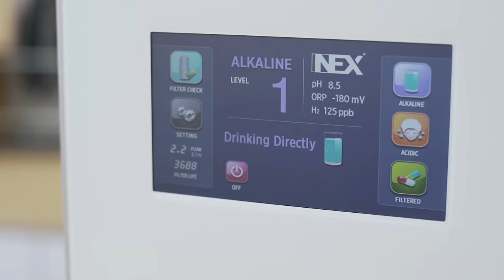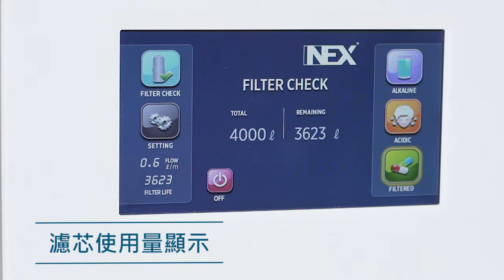NEX SM9P 電解水機詳細介紹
最新NEX SM9P 電解水機主要功能

華麗外型設計
7吋輕觸式螢幕
韓國KFDA認証
日本制9層大體積鈦金屬鍍99.99%白金電解板
10種不同功能水選擇 (5種鹼性/4種酸性/過濾水)
酸鹼值 / 抗氧化ORP值 / 活性氫值 顯⽰
內置前置雙濾芯設計
8種語言選擇
濾芯使用量顯示
6個國家專利